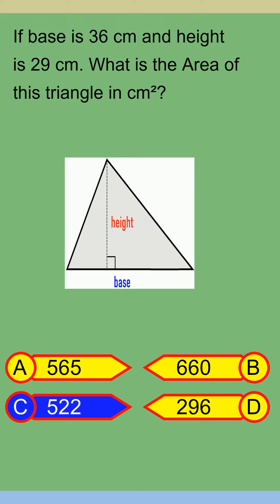Brain Teaser MCQ Y 04Feb24 0442